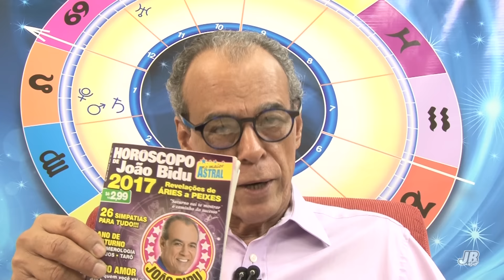GÊMEOS - PREVISÃO SEMANAL 17/10 A 23/10